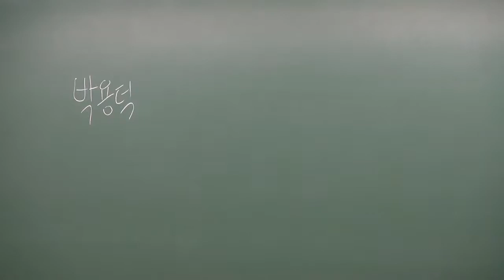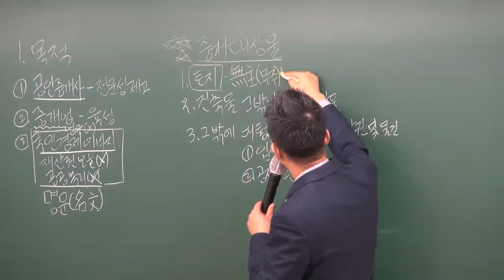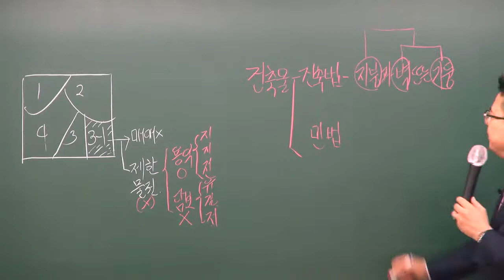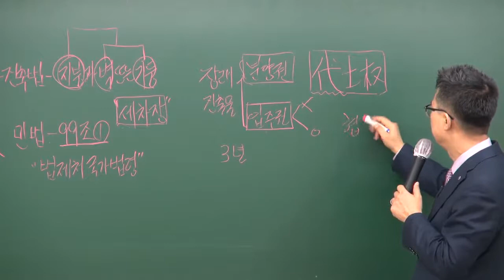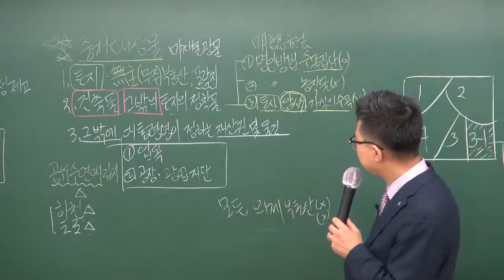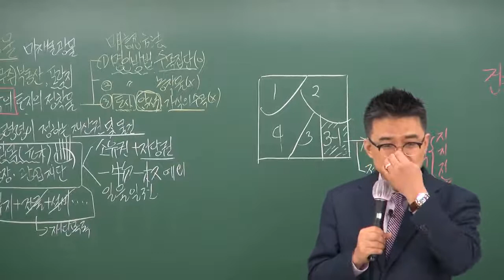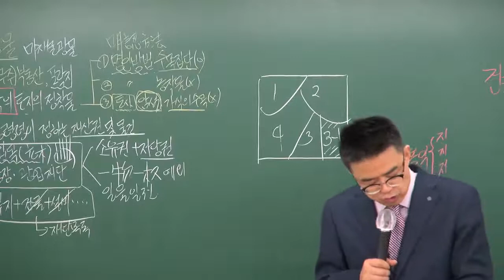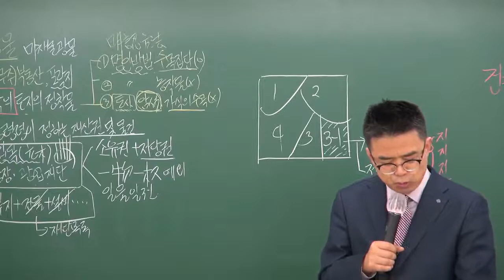원주공인중개사학원 합격닷컴공인중개사 중개법령및실무 박용덕교수추천 - 1강 목적과 중개대상물(기본서 p 18~ 38)